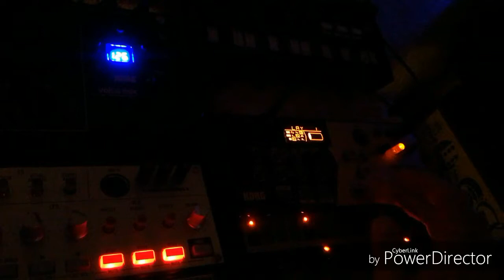Pulek- Korg Volca DrumTechno